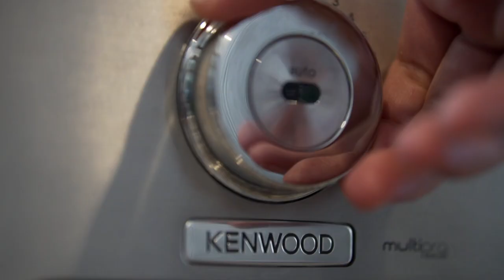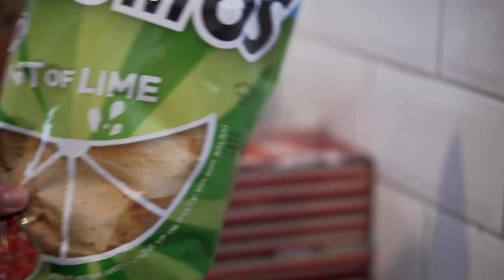Spinach Artichoke Dip | Chef Luigi Muhlach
Here's a quick healthy recipe that you can make for your kids or when you have friends over!

Ingredients:
300 grams bottled artichokes
200 grams of spinach
20g garlic
30g white onions
100ml cream
2tsp garlic powder
50g parmesan cheese

PROCEDURE
1. In a hot pan drizzle some olive oil and butter, saute onions and garlic, add spinach and cook for about 3 mins in low low heat
2. Pour in KENWOOD MultiPro Food Processor or any food pro and pulse until smooth.
3. Add cream, parmesan cheese, garlic powder and season with salt and pepper to taste. Pulse again until smooth.
4. Pour in a serving bowl, add grated parmesan or mozzarella cheese and torch until cheese is melted and brown.

𝐁𝐞𝐬𝐭 𝐬𝐞𝐫𝐯𝐞𝐝 𝐇𝐎𝐓!